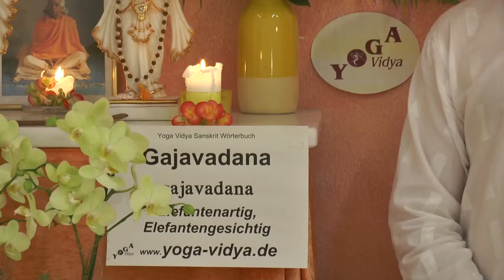Gajavadana - Elefantenartig - Hinduismus Wörterbuch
Gajavadana bedeutet das gleiche wie Gajamukha. Gajavadana heißt elefantengesichtig, auch elefantenartig. Gajavadana ist einer der vielen Beinamen von Ganesha. Höre mehr  über die Bedeutung von Gajavadana.
findest du einen umfangreichen Artikel zu Gajavadana, mit vielen Erläuterungen, weiterführenden Links, das Wort in der Devanagari Schrift und in der IAST wissenschaftlichen Transkription mit diakritischen Zeichen. Dieser Video Vortrag von und mit Sukadev Bretz zum Sanskritwort Gajavadana ist Teil des Yoga Vidya Multimedia Sanskrit Wörterbuchs